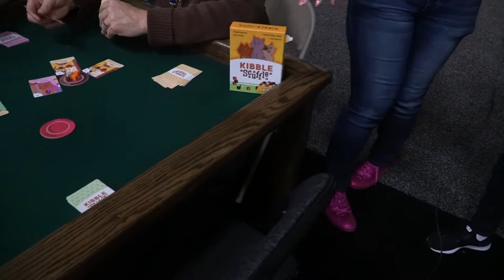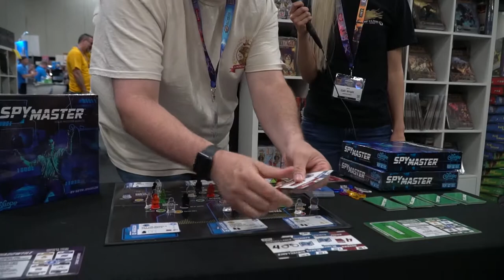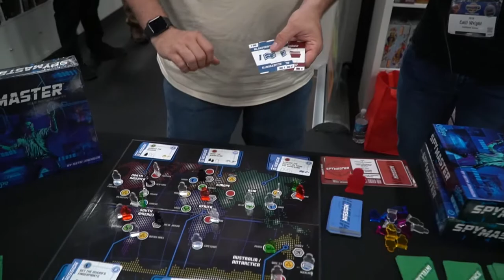Origins 2019 - Interviews - Wizkids, Pangea Games, Calliope Games and Leder Games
Origins Interview by Unfiltered Gamer